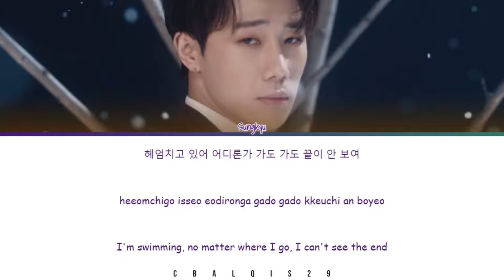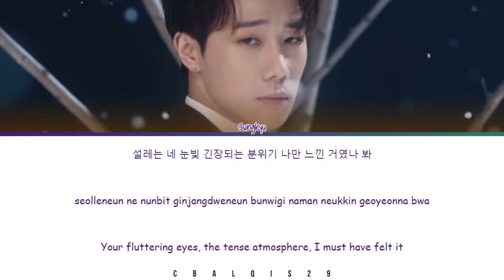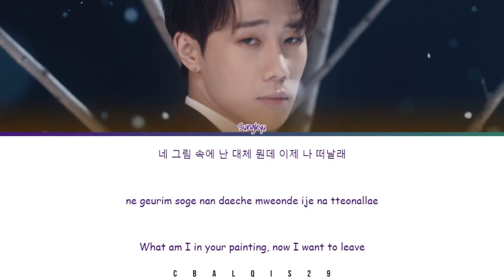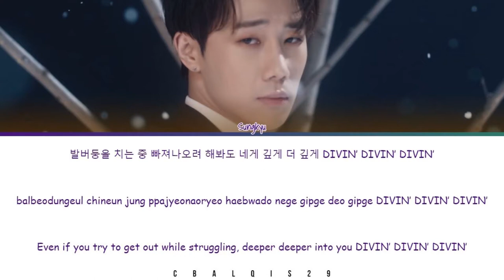KIM SUNG KYU (김성규) - 'DIVIN'' (Eng/Rom/Han/가사)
Kim Sung Kyu 김성규 'Divin''

• Artist: Kim Sung Kyu (김성규)
• Song🎵: 'Divin'
• Album: 'Inside Me'
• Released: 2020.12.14